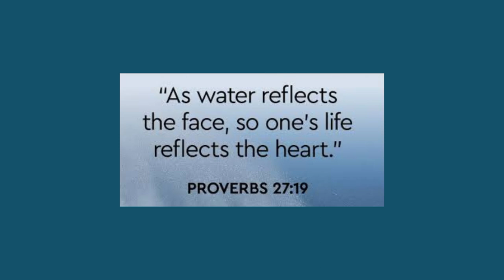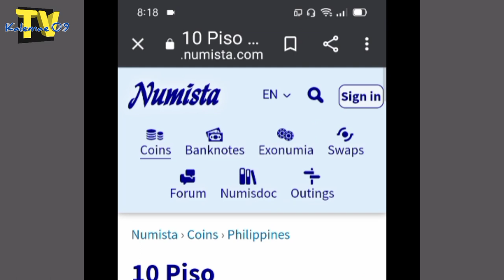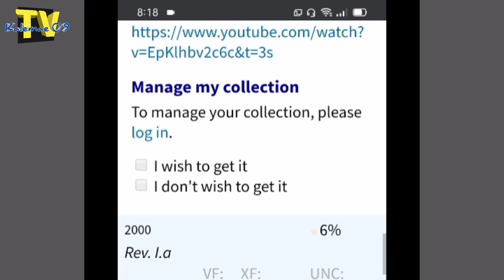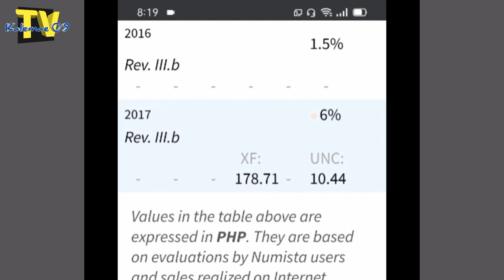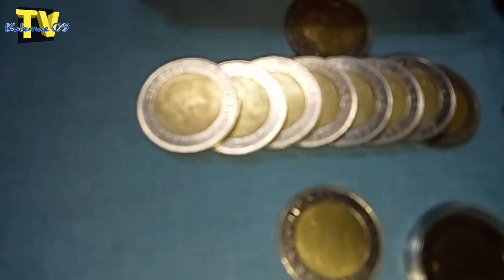coin sa Jollibee tumaas na ang value 2017 10 piso BSP | KAALAMAN